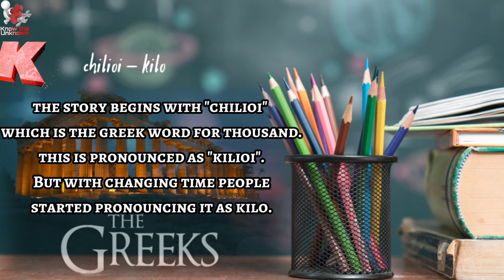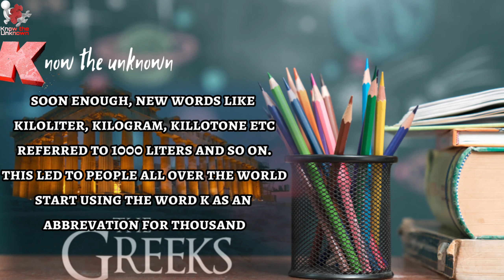WHY DO WE USE THE LETTER 'K' FOR THOUSAND ?🤔🤔🤔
Never be afraid to try something new,
because life gets bouring when you stay within the limits of what you already know.